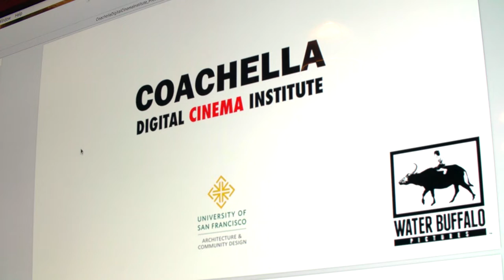Coachella Digital Cinema Institute PROMO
A new industry is emerging around the world. The Coachella Digital Cinema Institute will produce the bold visionaries who will explore and define it.

The Coachella Digital Cinema Institute (CDCI)) is the first state-of-the-art digital film school to educate the next generation of storytellers worldwide. Our students will be exposed to the latest technology, story structure and the latest industry techniques. Our goal is to bring together industry professionals and resources to teach all aspects of the Cinematic Arts. Our focus is to cultivate new and emerging creative talent for the film industry.